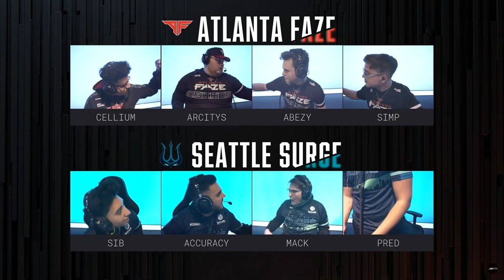Top 5 Plays From the CDL Classic Kickoff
Here's your best plays out of the CDL Classic Kickoff for Vanguard, with players like Capsidal and Sib making names for themselves.

All the footage in this video does not belong to me nor am I claiming them as my own.